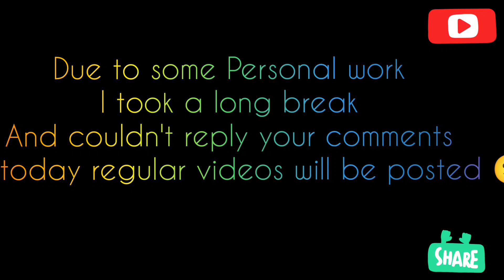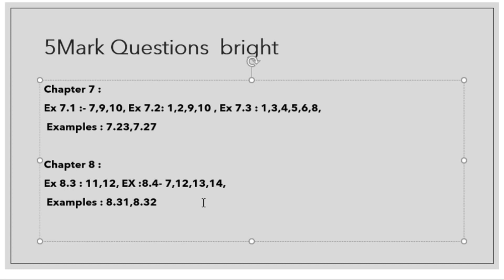10th MATHS IMPORTANT 5 MARKS | All Chapters l Reduced Syllabus 2021-22 | Tamil Nadu Syllabus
11th STUDY PLAN | Daily task | 21 weeks Magic | Bio Maths, Comp Maths & Pure Science | TN Syllabus | Tamil &English Medium

10 th STUDY PLAN | Daily task | 21 weeks Magic | Maths, Science, Social, English & Tamil  | TN Syllabus | Tamil &English Medium

 Very Important
 5 Mark Questions AND 2 MARK QUESTION
(Examples,Exercises )
This video WILL BE very useful for you.
2mark questions important
5 mark questions important
2mark and 5 mark questions impotant 10th std
samacheer 10th important questions maths
10th important 5 and 2 mark questions maths

std 10 reduced syllabus SOCIAL,
class 10 reduced syllabus sslc,
10th MATHS reduced syllabus,
MATHS class 10 reduced syllabus 2021,
MATHS class 10 reduced syllabus 2020-21,
tn 10 std MATHS reduced syllabus